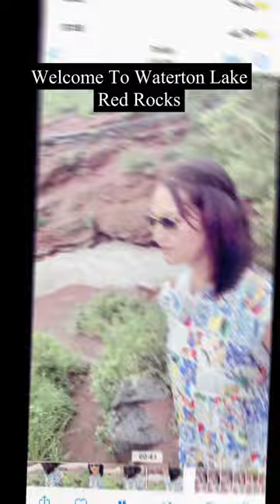Exploring the Serene Beauty of Waterton Lake. Travel Vlog!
our videos are the true moments of our every walk, never care the quality but care the moment you may keep with you.

Welcome to our travel vlog, where we embark on an extraordinary adventure to explore the serene beauty of Waterton Lake. Join us as we navigate the crystal-clear waters, hike through lush forests, and marvel at the majestic mountains that surround this enchanting destination. Get ready to immerse yourself in nature's embrace and witness the captivating sunsets that paint the sky. From encounters with wildlife to thrilling outdoor activities, this travel vlog will take you on a journey you won't forget. So sit back, relax, and let us transport you to the tranquil oasis of Waterton Lake.